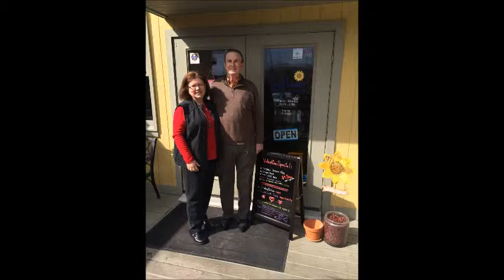Tribute to Cecil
The song, "God's Gift to This Woman" by Becky Hobbs